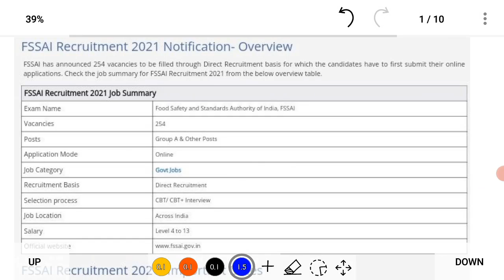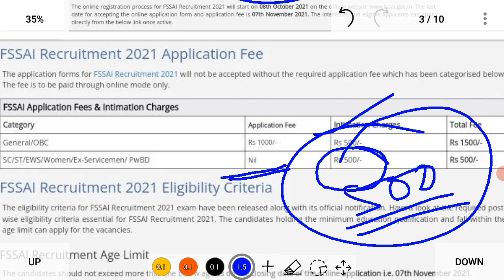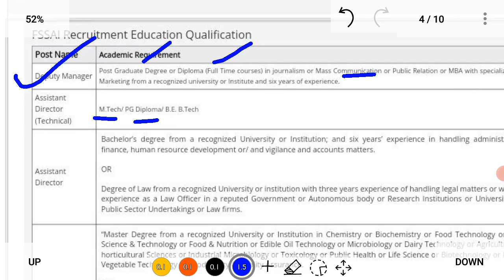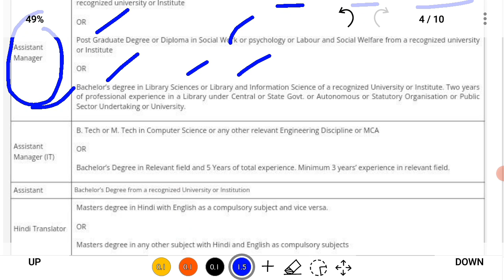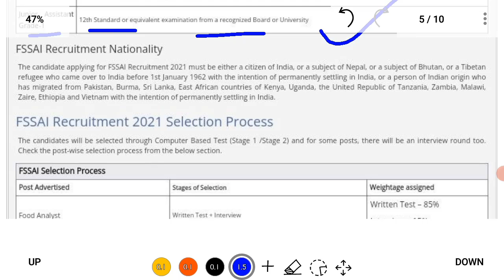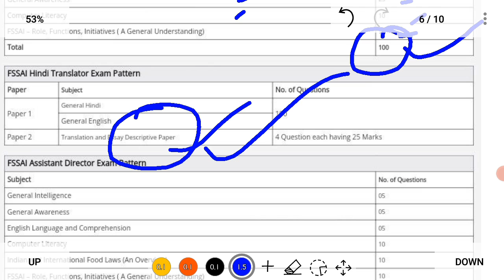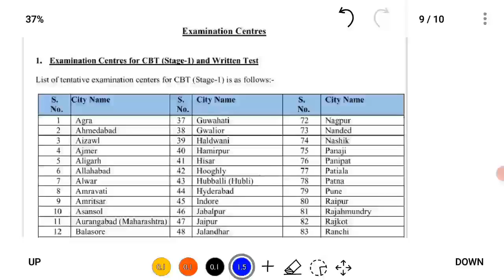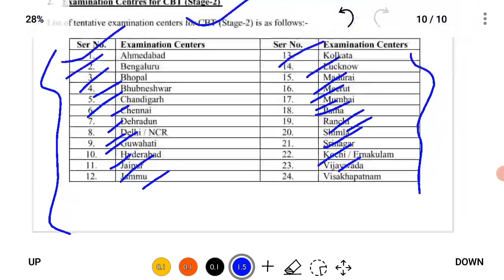FSSAI RECRUIMENT 2021 TOTAL POST-254 ONLINE FORM APPLY MALE & FEMALE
Apply Online Available on 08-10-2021